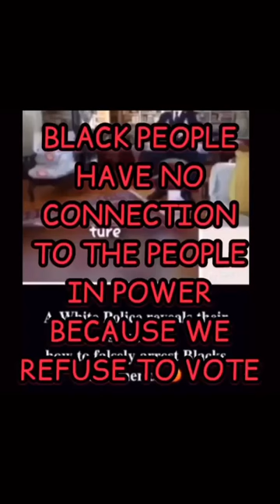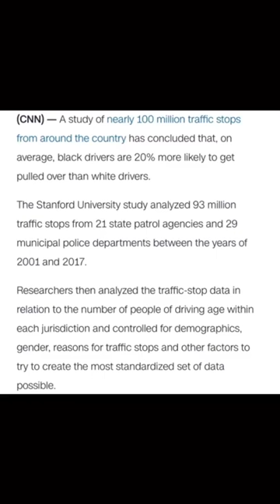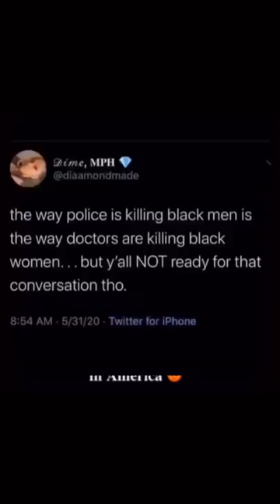ISAIAH 42:22 ESAU EDOMITE REVEALS THEIR SECRETS OF HOW TO FALSELY ARREST JAKE IN BABYLON